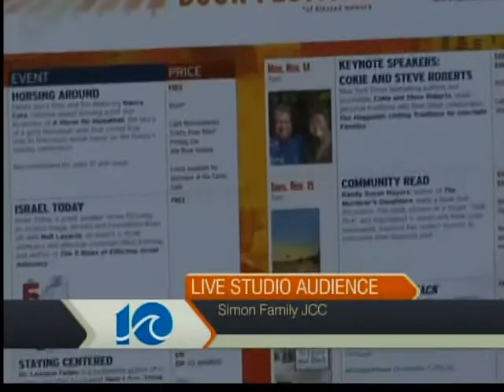Audience:Jewish Book Festival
A two week celebration of community and culture.